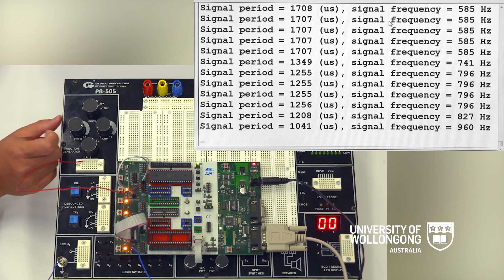Measuring signal frequency using Microchip AVR microcontrollers (text output)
ECTE333 Microcontroller Architecture and Applications
Lab 3, Task 2

Microchip AVR is used to measure the frequency of a rectangular wave.

• The program repeatedly measures the period of the square wave, converts the period to frequency in Hz, and uses the 8 LEDs on the STK500 board to visualize the measured frequency.

• It also sends a text message indicating the measured frequency to the serial port. Example message:
Signal period = 1708 (us), signal frequency = 585 Hz

• The serial port is configured to a baud rate of 1200 bps, 8 data bit, 1 stop bit, no parity bit.

• The square wave signal is generated using a function generator.